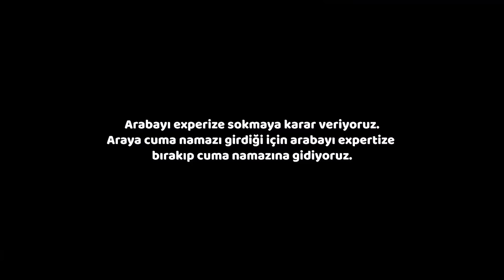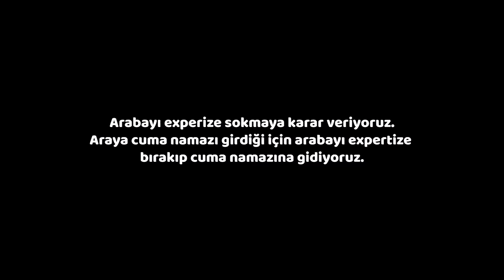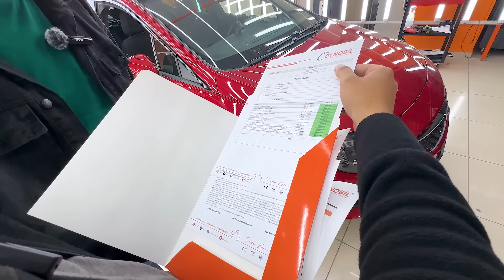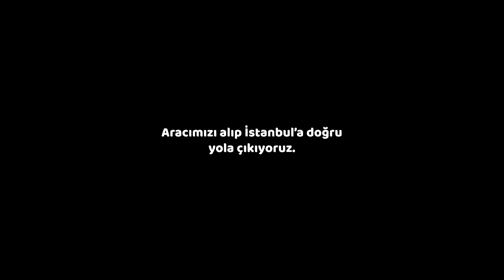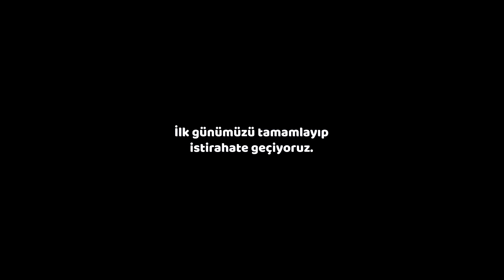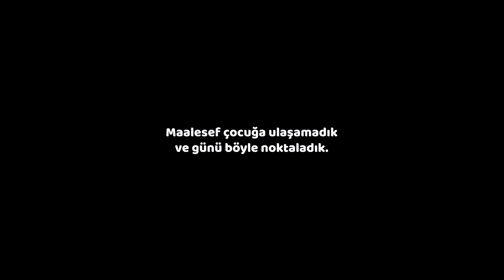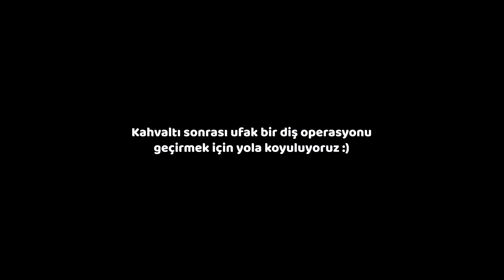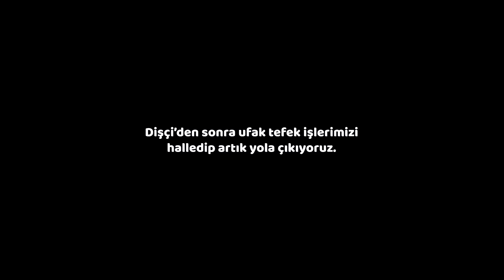MERCEDES İÇİN KAPORA ATTIK TELEFONLARIMIZI AÇMADI!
Bursa'dan Opel Astra aldık. Alım sürecinde biraz beklemediğimiz şeyler çıksa da almaktan vazgeçmedik ve arabayı aldık. İstanbul'a başka bir araç almak (Mercedes Coupe) için yola çıktık, daha önceden görüşüp kapora atmıştık fakat kapora attıktan sonra telefonlarımızı açmadı. Bakalım süreçte neler yaşadık.. Keyifli seyirler..